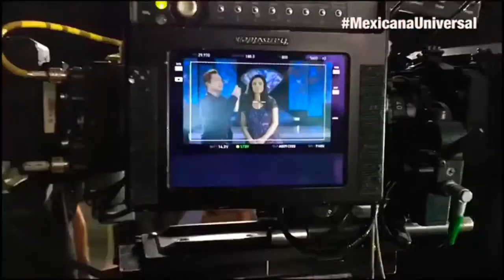Mexicana Universal 2018 - Promocional